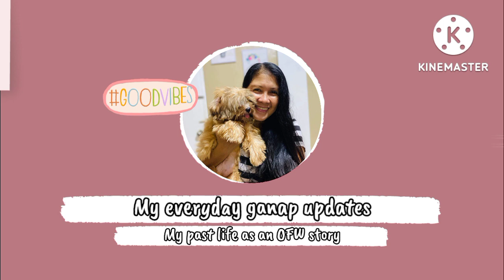Grocery Haul/ Akala ko Marami na nabili ko! Ang Konti Lang Pala.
Be Practical kong hnd kailangan wag na bibilhin.
Check the prize always kong mamimili tayo..
# Doble Sipag para sa pAmilya..

@ Follow Jadejewels online jewellery shop.
# Manang Liz Vlog...